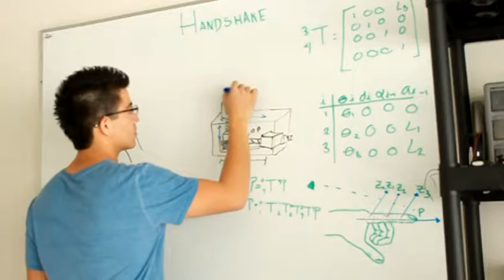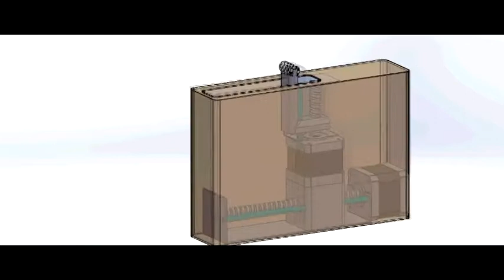HandShake Atrévete a Ver Teletón - ITESM CEM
Propuesta para el concurso Atrévete a Ver de Teletón.
Dispositivo para la rehabilitación de la mano.

Autores:
César Jacob Nieto Rueda
César Luis Enríquez Flores
Omar Rodrigo Muñoz Gómez

Ingeniería en Sistemas Digitales y Robótica,
ITESM CEM

Pistas:
Rob Simonsen - Red
Rob Simonsen - Blue